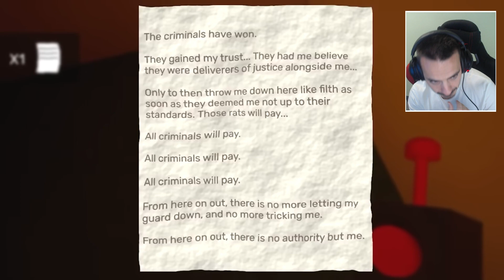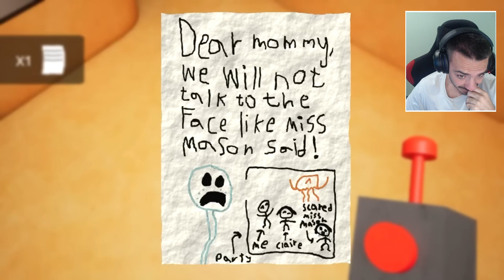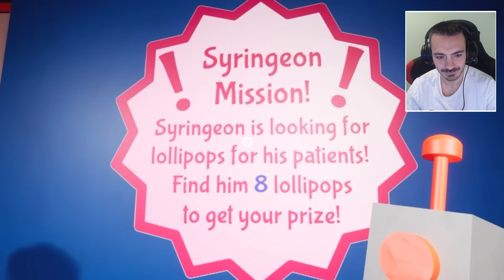Garten of Banban 6 RESUMEN de Wizzy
Garten of Banban 6 resumido por Wizzy.